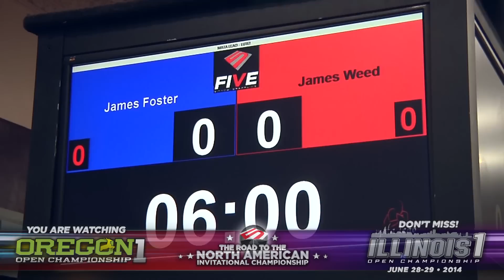FIVE Grappling Oregon 1: James Weed vs James Foster (Men/Master/Black Belt/Absolute/Semi-Final)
May 10, 2014 - James Weed (Cascao Jiu Jitsu) and James Foster (Lotus Club Jiu-Jitsu) compete in the Men's Master Black Belt Absolute Semi-Final at FIVE GI.NOGI GRAPPLING's Oregon 1 Open Championship.  This tournament was held at Glencoe Highschool in Hillsboro, Oregon and was the fourth qualifier for the North American Invitational Championship (NAIC), to be held in Miami, Florida this November. The historic NAIC event will showcase the top athletes who competed at FIVE events in 2014. Only athletes who placed on the podium (1st, 2nd or 3rd) at any FIVE regional event in 2014 will have qualified for invitation to the National Championship. 10 states from across North America (California, Nevada, Texas, Oregon, Illinois, Ontario, Arizona, New York, Florida, Georgia) will serve as regional qualifiers for the first ever, invitation-only, Gi and NoGi North American Championship.

For now, make sure you register for our Illinois 1 Open Championship June 28th-29th

COMPETE.EVOLVE

- Five Grappling

Videographer/Editor: Wade Eck